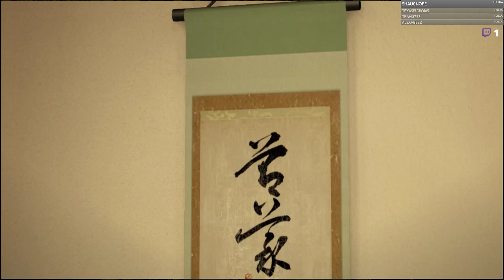Yakuza 0 -19